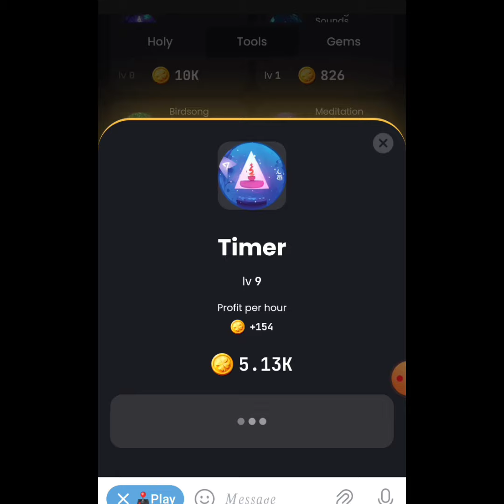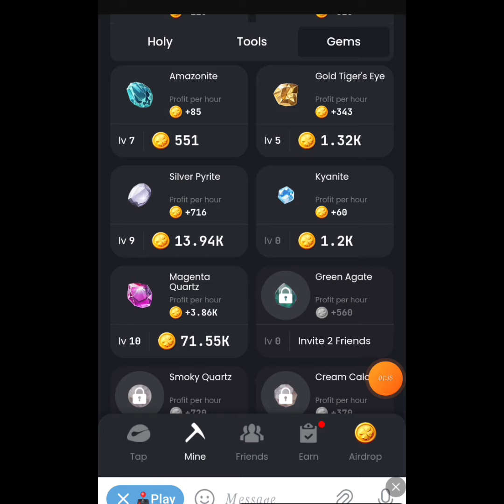ZenCoin today combo card | zenCoin daily combo card today 12 Agust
ZenCoin 🎁 Click here to freely and safely claim the airdrop of 5,000; Premium Account can claim 25,000!